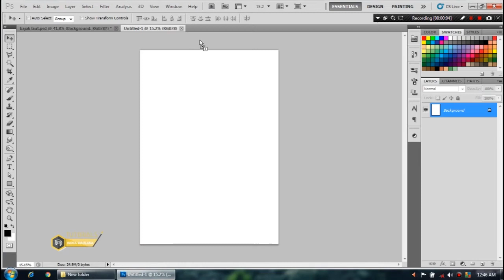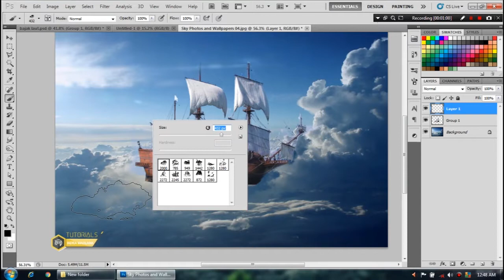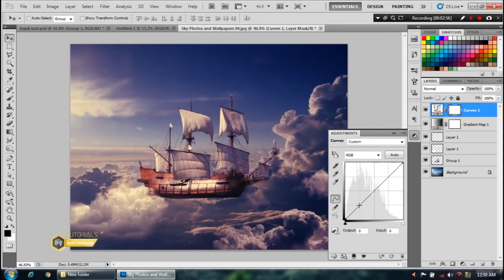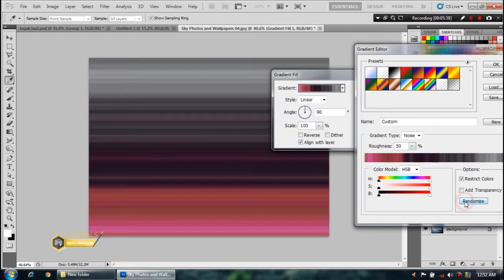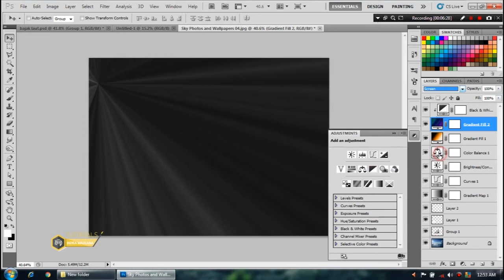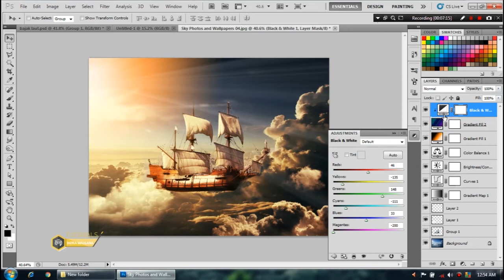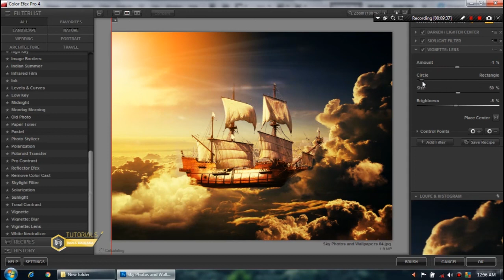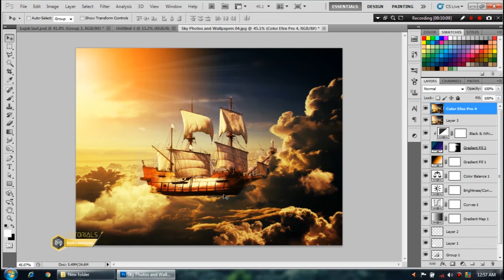Photoshop Tutorial Manipulations Photo Pirate Ship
Image Stock : Google